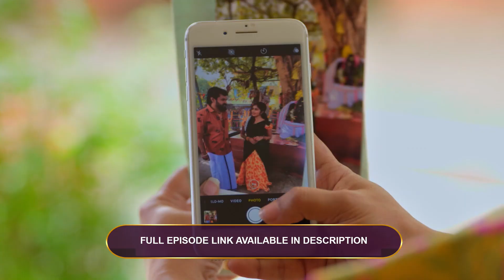EP - 47 | Peranbu | Zee Tamil Show | Watch Full Episode on Zee5-Link in Description